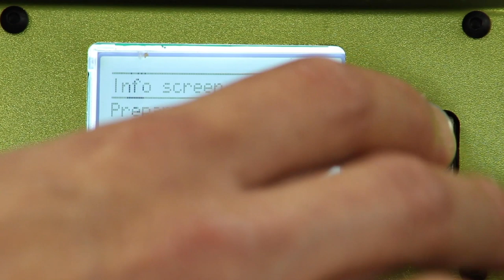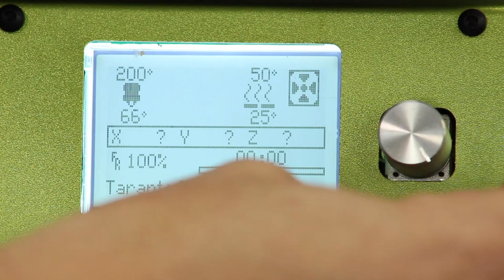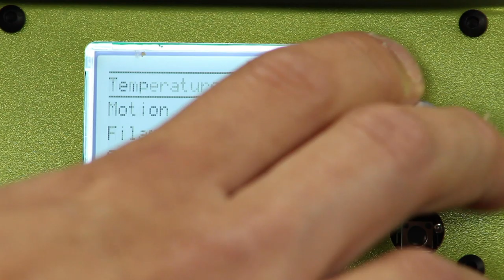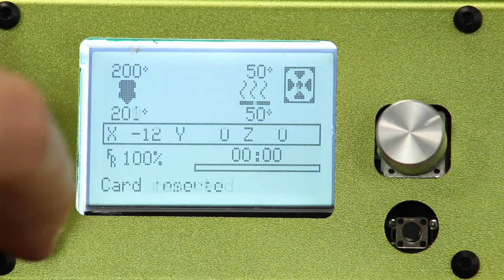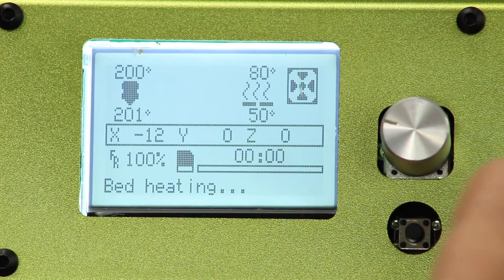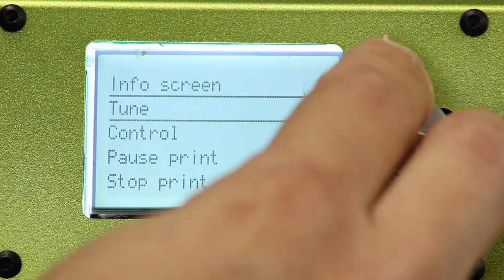Tevo Tarantula Pro Unboxing, Build and Test - Hows it stack up?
Our Address:
36 Ditton Dr., Unit #3
Hamilton, Ontario
L8W 0A9

Tevo sent us the Tarantula Pro for unboxing build and test! See what Jason thinks about this printer. It's a long one so sit down and enjoy!

Ask questions, stay informed and join the community.

Our Address:
36 Ditton Dr., Unit #3
Hamilton, Ontario
L8W 0A9